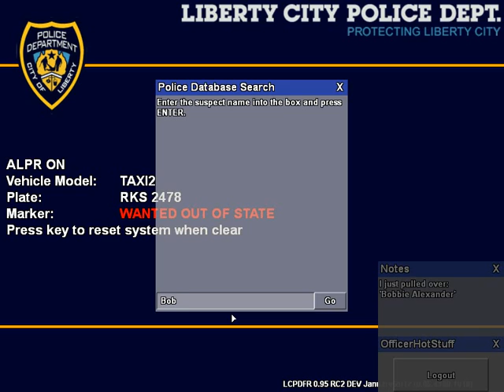AST LCPDFR Single Player Episode 2-Help from Mat-Com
and fill out an application on the Trooper Application page.